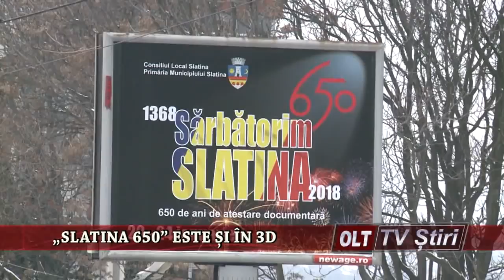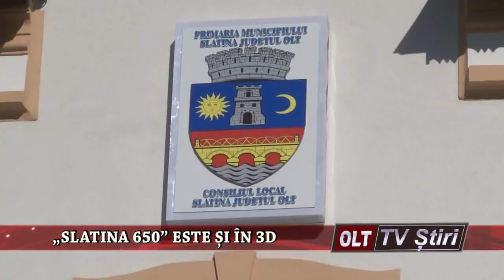SLATINA 650 ESTE SI IN 3D 1901